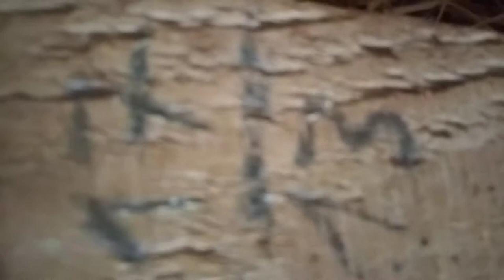[Archiwum 19.07.2020] - Króliki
Niedługo po tym nagraniu moją hodowle zdziesiątkowała myksomatoza, nie poddałem się, ciągle w grze, chociaż miało to wszystko inaczej wyglądać :(